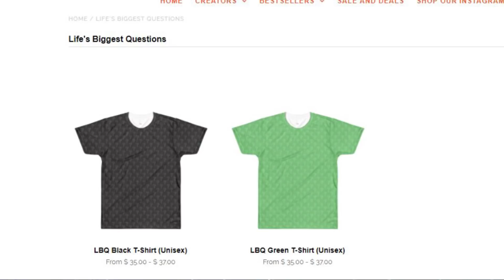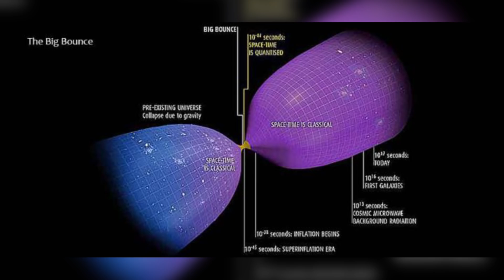What Is On The Other Side Of A BLACK HOLE?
Black Holes fill us with dread, but probably only because there is so much mystery surrounding them...SHOULD we be scared of them?